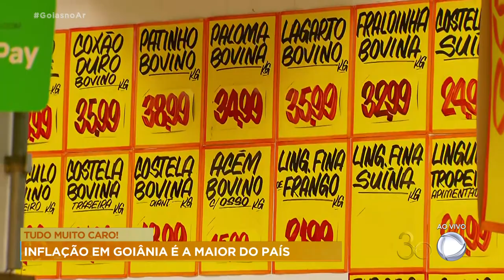TUDO MUITO CARO! INFLAÇÃO EM GOIÂNIA É A MAIOR DO PAÍS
A INFLAÇÃO EM GOIÂNIA FOI A MAIOR DO PAÍS NO MÊS PASSADO, ALTA DE 1,53%.  O AUMENTO NOS PREÇOS EM OUTUBRO É A MAIOR DESDE 2003. PATRÍCIA PIASSA, TUDO ESTÁ CARO. E A EXPECTATIVA PARA O FINALZINHO DESSE ANOS NÃO É DAS MELHORES, NÉ?